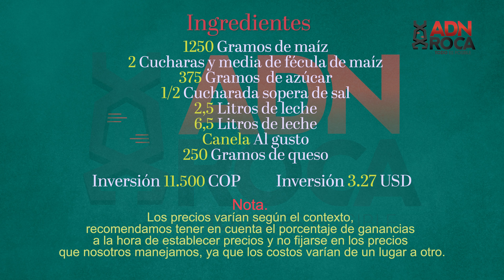PETO COSTEÑO PASO A PASO: EL APRENDIZ, CAPÍTULO 1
Aprende a hacer peto costeño sin que cometas mis errores de novato;

Capítulo 1 del aprendiz.